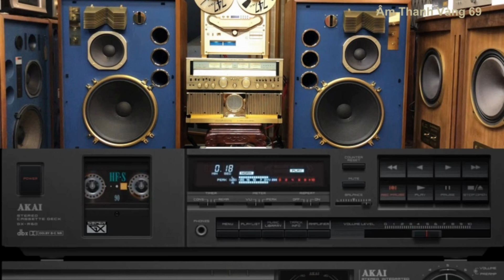Nhạc xưa dj Disco không lời test Loa. Âm Thanh Vàng 69.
Bass mềm sâu uy lực. Nhạc xưa DJ disco không lời test loa, cực hay và cực bốc. Treble sáng nhuyễn êm.